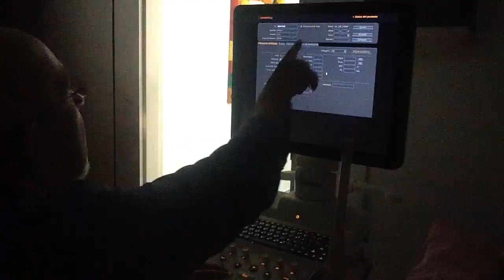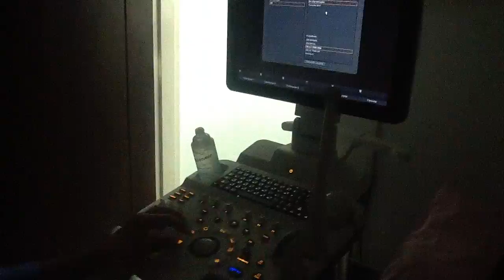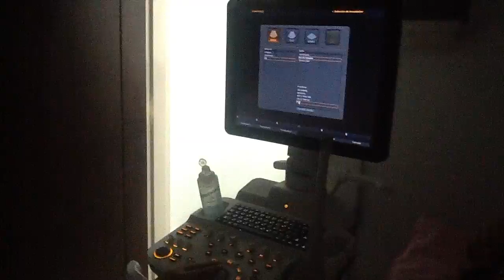Manejo y configuración del Ecógrafo SA R7 de SM 1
Me solicitaron prácticamente un curso de Doppler y 3D/4D en el SA R7 de SM y este ha sido el resultado.